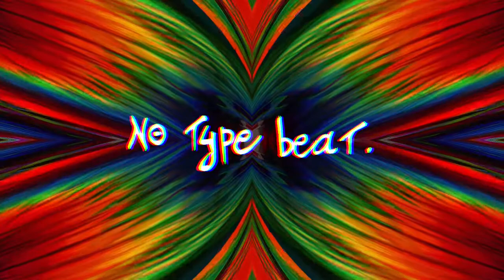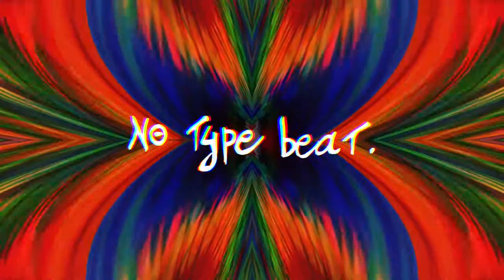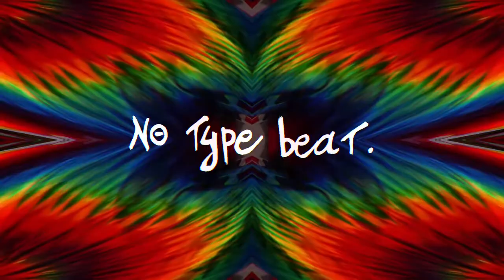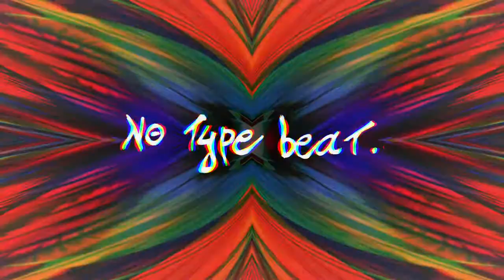NO TYPE BEAT - Phonky Flop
Producer : Obani
BPM : 126

I don't understand Youtube's normalization and vid compression